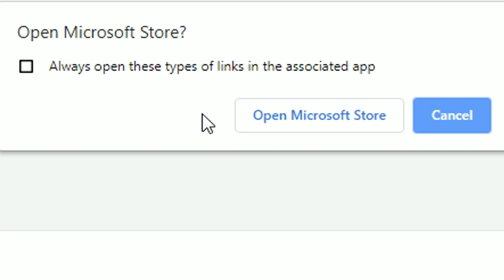Como baixar e instalar Project Spark (Mesmo com Servers OFF)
(Você precisa logar no link para funcionar o download!)